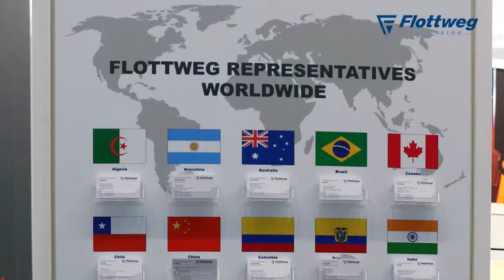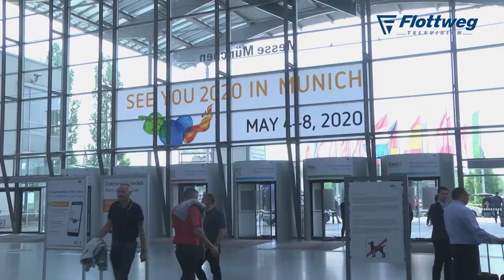Flottweg’s Latest Evolution Step Presented at the IFAT 2018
From May 14 to 18, 2018, the world’s leading international trade fair for environmental technologies took place. In 1966, the success story of the IFAT began with 147 exhibitors and 10,200 visitors. Due to its growing popularity, the number of exhibitors and visitors dramatically increased. This year more than 3,000 exhibitors from 59 countries exhibited their products on a space of 230,000 square meters and approximately 127,000 visitors from almost 170 countries visited the trade fair. Flottweg has been present at the Ifat exhibition with a booth from the very beginning. This year, we once again managed to make many interesting contacts. The visitors were especially curious to see Flottweg’s innovation presented for the first time at this environmental trade fair.

This innovation is Flottweg’s Xelletor series. Visitors and customers could see this revolutionary machine for the first time at the Ifat booth. Flottweg developed the Xelletor series especially for sludge dewatering in sewage sludge treatment plants, reaching excellent results with this decanter.

- Xtra dewatering performance
- Xtra polymer savings
- Xtra capacity
- Xtra energy savings

For more information on the new machine and the secret behind our most recent evolution step, please